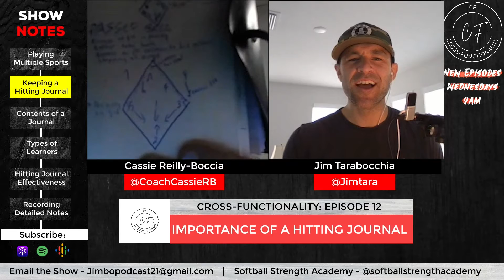Cross-Functionality: Keeping a Hitting Journal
Softball Strength Academy – empowering female athletes to lead and grow in sport…Led by Alabama Softball Alum Cassie Reilly-Boccia, Softball Strength Academy teaches young athletes to develop into leaders and performers. Visit Softballstrengthacademy.com for more information.